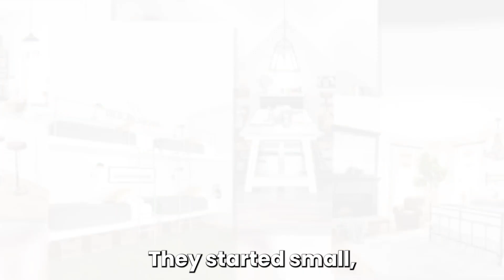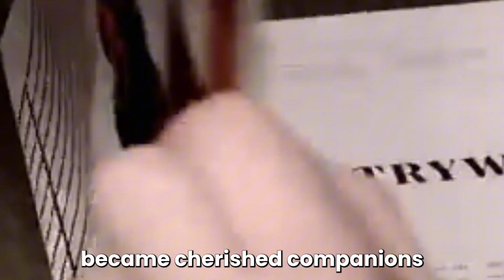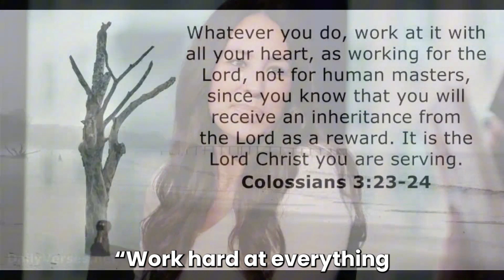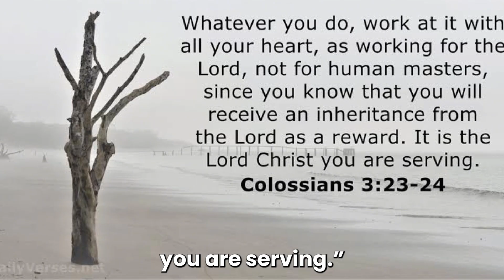Joanna Gaines' Secret: Faith & Fixer Uppers Transform Lives!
Dive into Joanna Gaines' soul-stirring odyssey where faith and fixer-uppers aren't just about transforming spaces but lives! 🌟 From her heart-wrenching struggles in sun-dappled Texas woods to her celestial redemption story in Waco, discover the triumphant power of spirituality and love in "Joanna Gaines' Secret: Faith & Fixer Uppers Transform Lives!" Witness how Joanna's journey intertwines art, faith, and community, creating a legacy that reverberates beyond the walls of every home she touches.

This spellbinding tale showcases Joanna's transformative power of faith, from the aroma of cinnamon rolls symbolizing comfort and care to the laughter echoing through refurbished homes, each story is a testament to the beauty of building communities with love at the core. Witness how Joanna, alongside Chip, turn forgotten houses into havens of hope, proving that the true essence of a home lies in its capacity to nurture souls.

Marvel at Joanna's contributions to faith-based storytelling, her philanthropy, and her deep-rooted belief that every act of kindness is a brush stroke in the grand design of life. From her best-selling book to the enchanting Magnolia Market, Joanna's journey doesn't just inspire; it transforms.

Feel your heart soar as Joanna's narrative unfolds, reminding us that within every heart-wrenching struggle lies a story of redemption waiting to be told. Her use of natural textures, love for vintage charm, and commitment to lifting others are not just design choices but reflections of her profound faith and generosity.

As you witness this captivating journey of faith, resilience, and the power of creating spaces that reflect love and warmth, let your soul be touched by the genuine spirit of Joanna Gaines. Her testament proves that even in the most unexpected places, beauty, and purpose thrive when driven by a generous, faithful heart.

Did this story stir your soul? Let it be the spark that ignites your own journey of faith and creativity. Join us as we explore more stories that make the world a brighter, more hopeful place.

CHAPTERS:
0:00 - Waco History
1:24 - Faith Influence
2:26 - Joanna Gaines Legacy
4:16 - DIY Hope House Inspiration